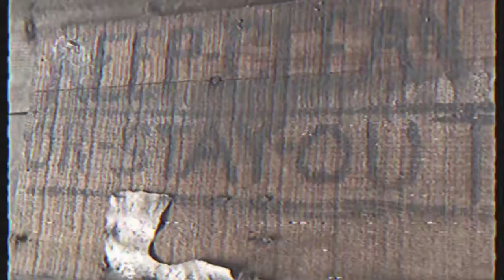The Insect Club / Gather No Moss / 2017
"Gather No Moss" / 2017

Video: Jeremiah Shriver

Audio: The Insect Club

All video recorded on an iPhone